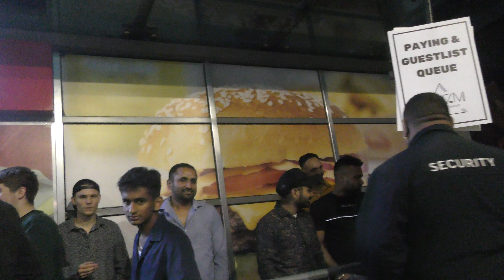uncut drunk interview